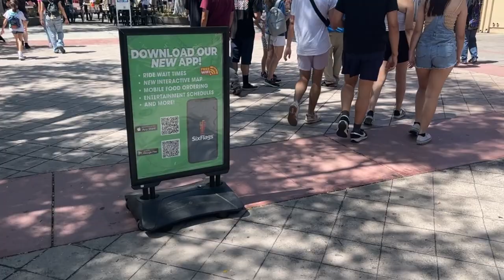Six Flags QUICK VISIT!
Just a quick visit at Six Flags Magic Mountain. Haven't been in awhile.